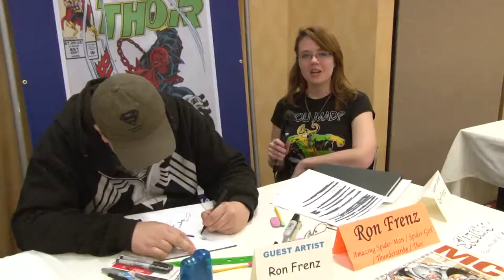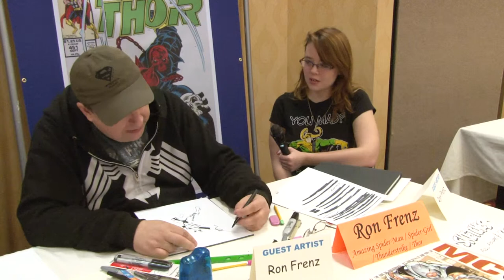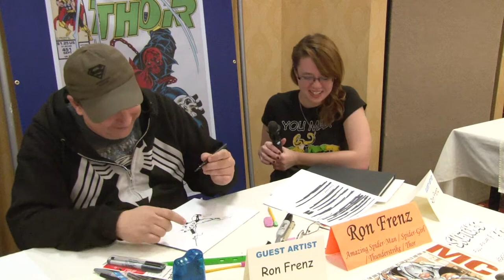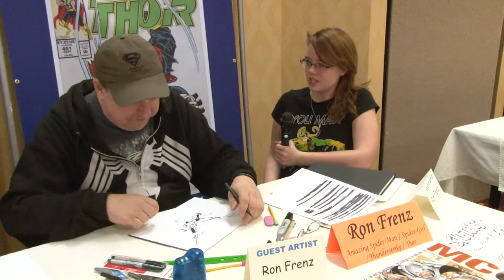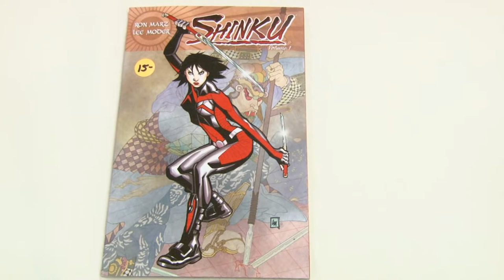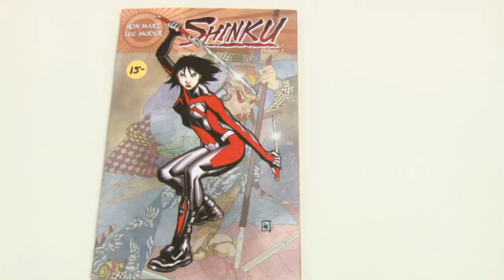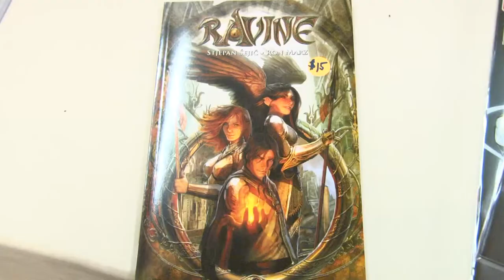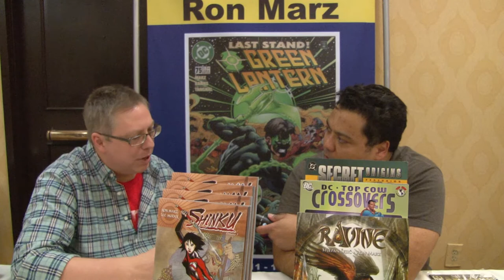SCNS Live at The North Texas Comic Book Show (Pt. 2)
Interviews with Ron Marz, Ron Frenz, & The Legendary Allen Bellman.